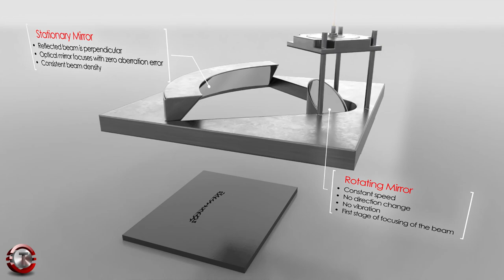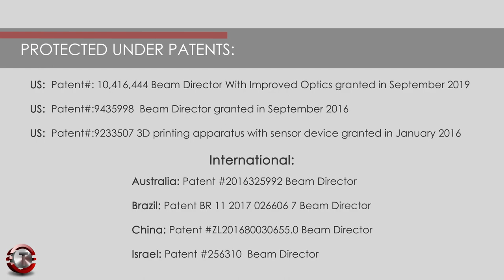Tecnica 3D Selective laser Sintering (SLS) Printer. First High-Definition High-speed SLS printer.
Fastest SLS 3D printer in the industry. High accuracy prints.
Tecnica Inc. is an SLS Printer manufacturer and developer that has recently introduced the First High Definition 3D SLS printer. The new patented technology delivers the highest quality parts with unprecedented speed and definition. Deviating from a 40-year-old tradition used by all SLS printer manufacturers, Tecnica is the first SLS company to design and implement a Galvanometer-Free Optics System that renders galvanometers and f-theta correction lenses virtually obsolete.